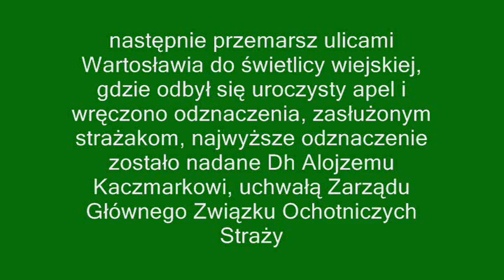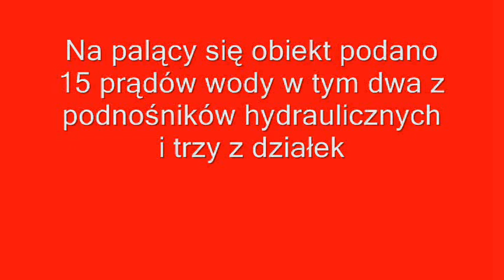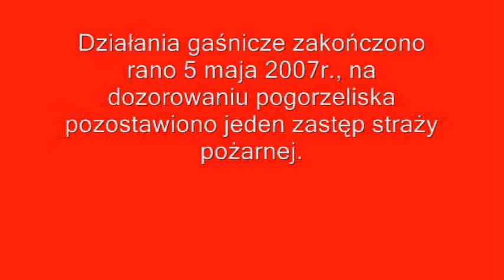Dzień strażaka i Pożar Pałacu w Oporowie w dniu 04 05 2007r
Osp Wronki